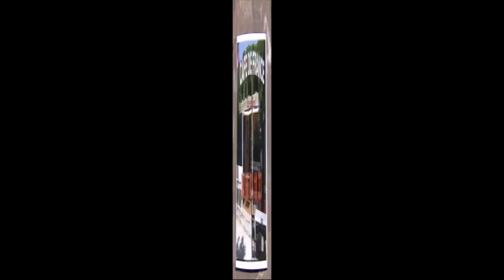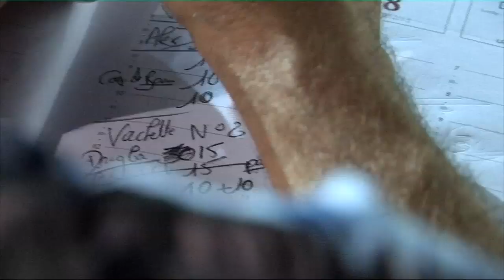abrivado 2013 saint quentin la poterie